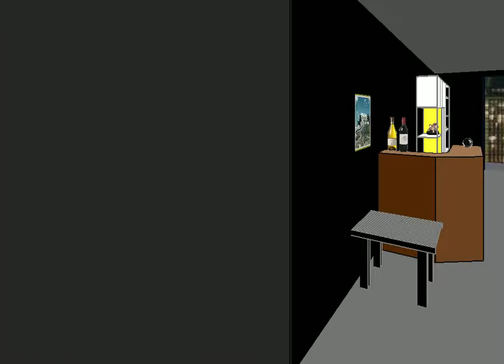Facade: Get Kicked Out in 3 Minutes or Less and You're Money Back!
Hey guys, Jay from GGG, This is Facade a new game i just started playing. So far i don't like it!